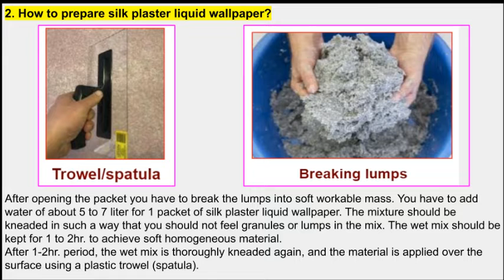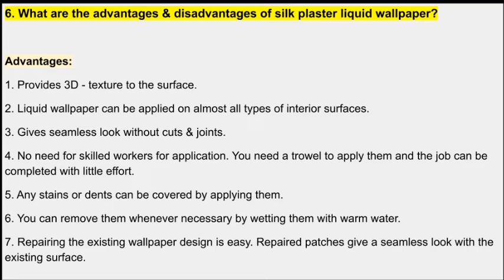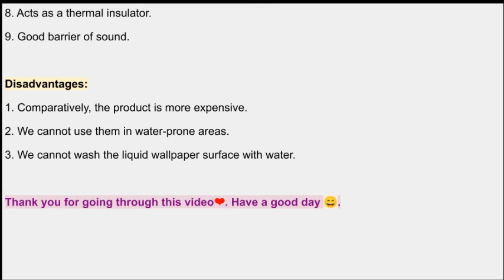What is a liquid wallpaper?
In this video, FAQs related to liquid wallpaper are explained.